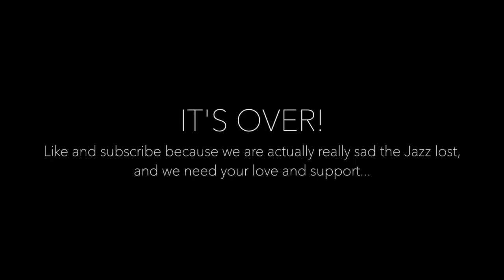How Is She Already 6 Months Old?!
Time flies when you're having fun!

How is she already 6 months old? It seems like she was just born yesterday! Now she is already half way to a year!! I really don't understand how she is already 6 months old! Even though I can't believe she is already 6 months old I am so excited for whats to come!

Secret Emoji: 🤔